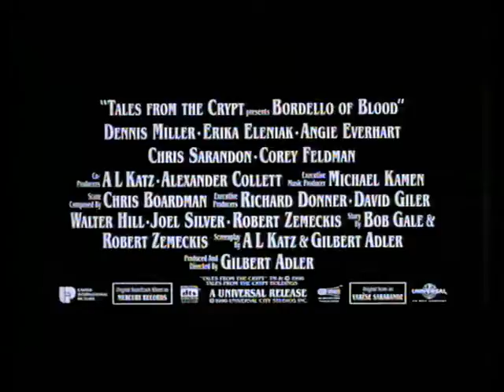Bordello of Blood (1996) - DEUTSCHER TRAILER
Willkommen in einem neuen Kapitel des Horrors!